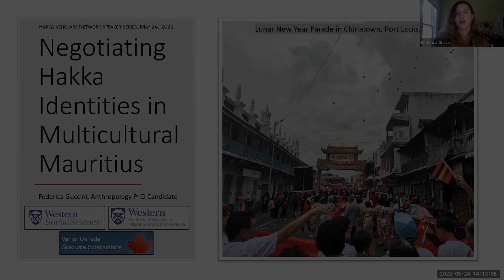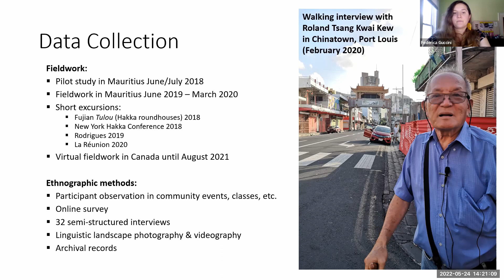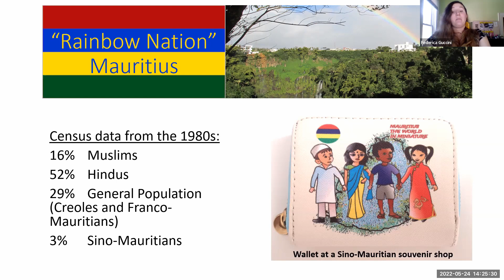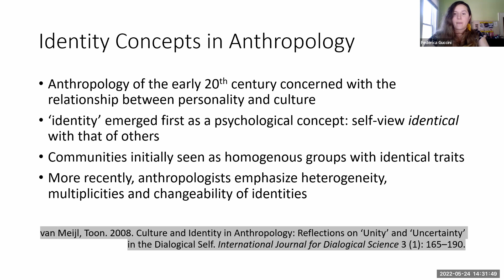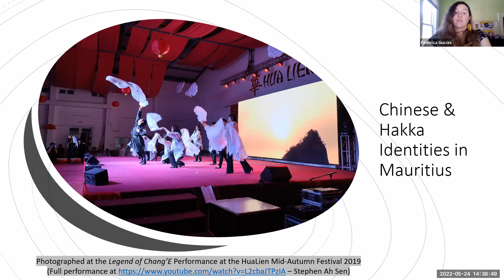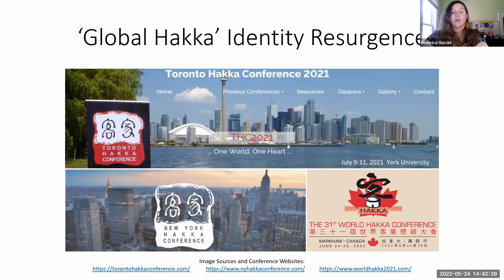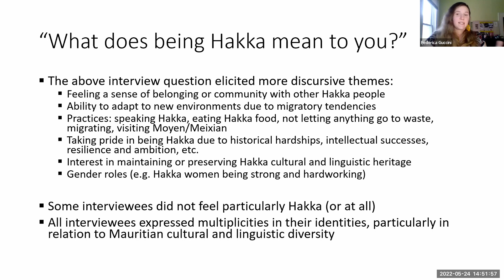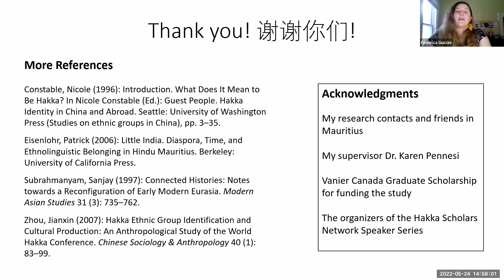Negotiating Hakka Identities in Multicultural Mauritius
Speaker: Federica Guccini, PhD Candidate, Department of Anthropology, University of Western Ontario (Canada)

From seeking (temporary) refuge in a European colony in the Indian Ocean after 1860 to becoming an integral part of a post-independent ‘rainbow nation’, the diverse island state Mauritius has been home to a sizable Hakka community. Since then, Hakka Mauritians have both adapted to and resisted changes in their identity formation, often challenged by factors such as persisting ethnolinguistic communalism in Mauritius, further emigration, and various language ideologies and shifts. In this research, I explore how Hakka Mauritians negotiate their identities and heritages between Mauritian multicultural nation-building and a resurgent Hakka identity movement.

Bio:
Federica Guccini is a PhD candidate in Anthropology with a collaborative specialization in Migration and Ethnic Relations. Her doctoral research at Western University, under the supervision of Dr. Karen Pennesi, focuses on Hakka Mauritian migration, language and identity practices in Mauritius and Canada. The project is supported by a Vanier Canada Graduate Scholarship.